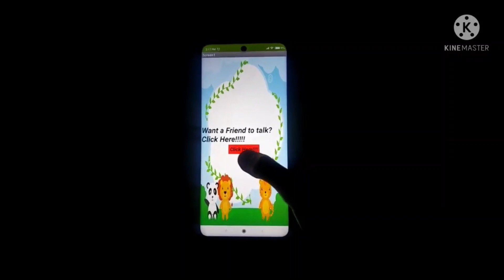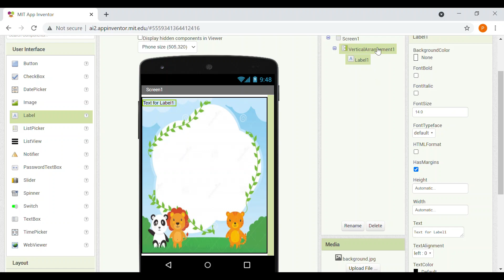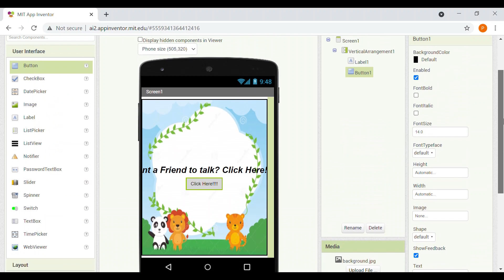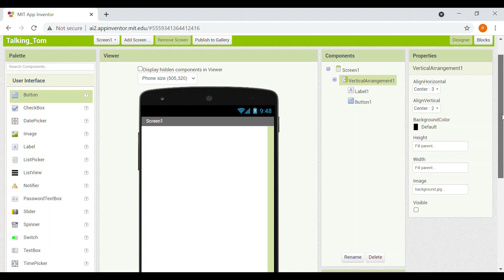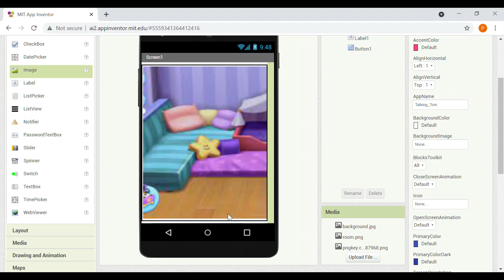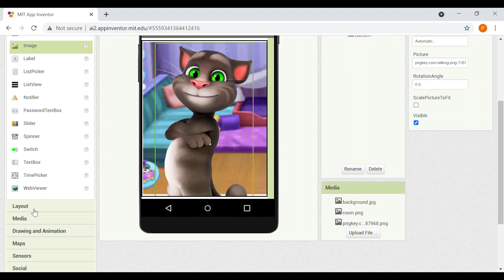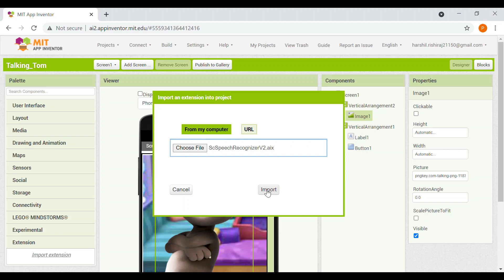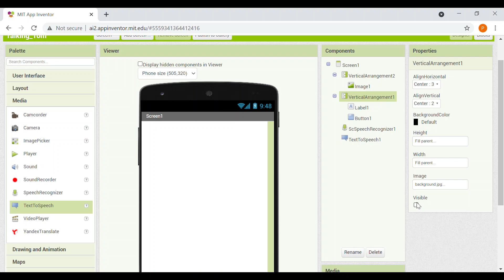How to make your own Talking Tom app using MIT App Inventor. | PART 1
Hi Friends!!
Today I will be showing you how you can create your own Talking Tom app. Using MIT App Inventor.

MIT AI2 Companion app-

Byeeeee!